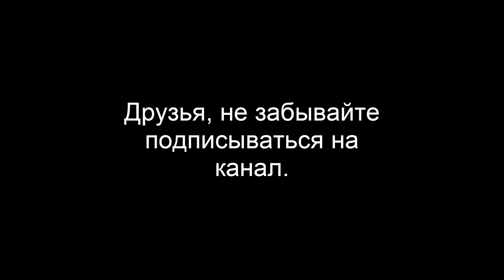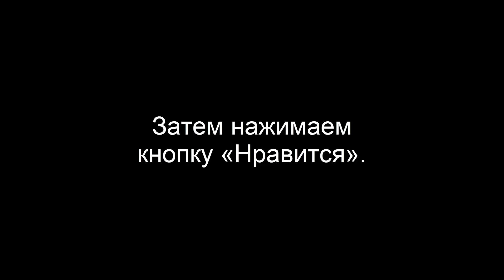Пашинян, вот так играют на Яллы - Азербайджан выиграл войну!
Война в Карабахе остановилась. По подписанным вечером документам Карабах был возвращен Азербайджану. Документ подписали президенты Азербайджана, России и премьер-министр Армении. Согласно этой радостной новости, азербайджанский народ не мог спать по ночам. Он танцевал на улице до утра. Эта музыка имеет особое значение. Некоторое время назад Николь Пашинян была в Карабахе и играла эту музыку в оккупированных городах. Он выступил против Азербайджана. После победы президент Азербайджана Ильхам Алиев сказал: «Что случилось Пашинян?» "Ты же играл яллы ?!" Сейчас азербайджанский народ празднует эту победу и играет яллы.